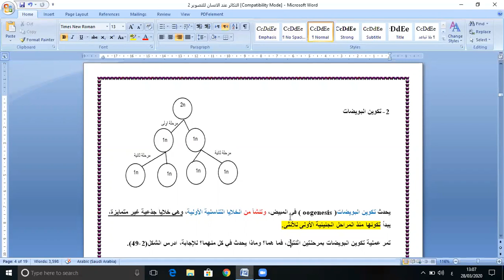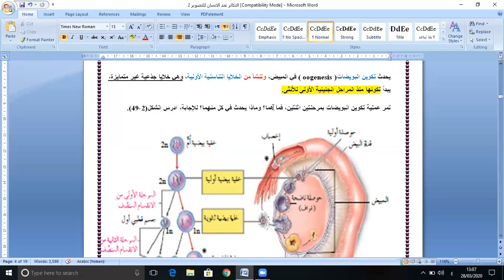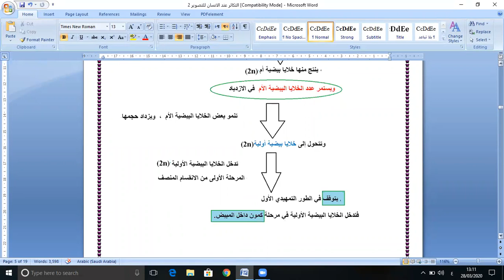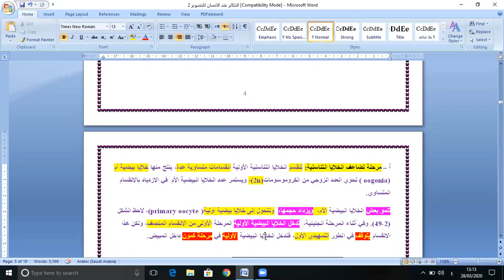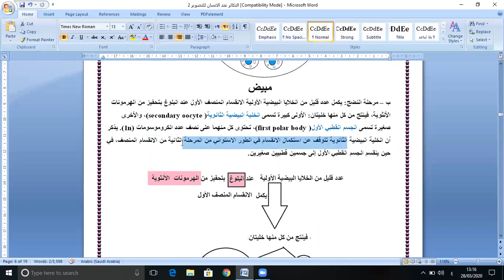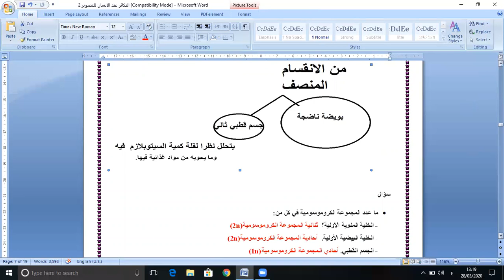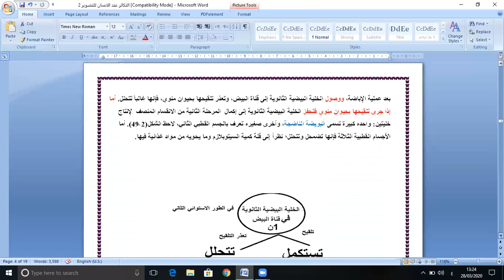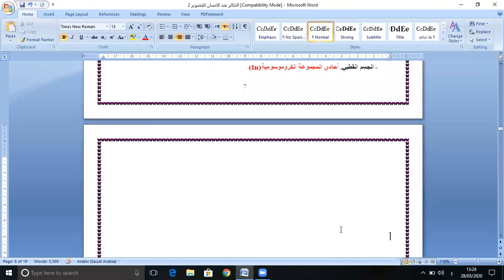أحياء ٢ث علمي / الدرس الرابع تكوين البويضات